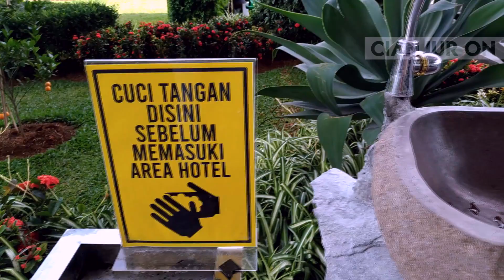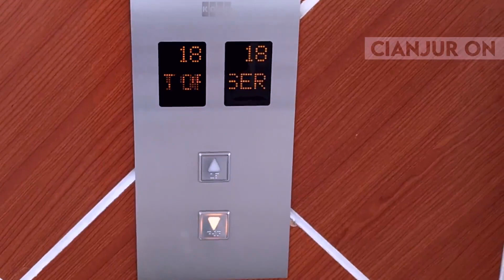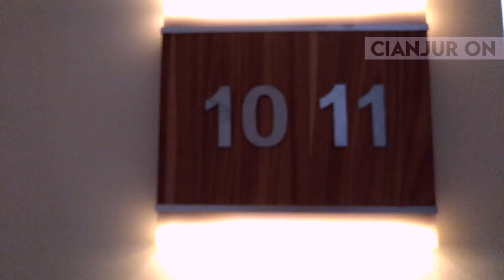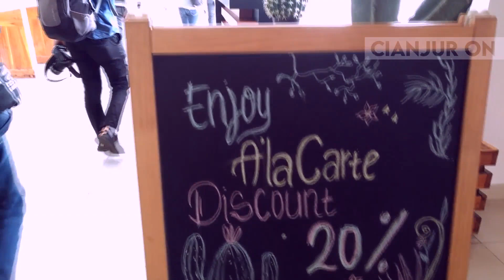Hotel di Puncak Cianjur Dengan View Bagus Le Eminence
Hotel di Puncak dengan view bagus Cianjur Pemandangan Cantik Le Eminence . Puncak Cianjur Bogor . Hotel Le eminence salah satunya dengan kelas bintang lima . Terletak di kawasan sejuk yaitu Cipanas Puncak Cianjur dan tidak jauh dari Bogor .

Hotel Le eminence Puncak Cianjur Bogor View Bagus memiliki banyak fasilitas yang bagus, dan tentu saja pemandangan cantik dan indah .

Hotel Le eminence berada di Puncak Cianjur Bogor  ini semoga bisa jadi referensi bagi yang akan berlibur di kawasan wisata puncak cianjur bogor .

Video ini tidak ada kerjasama dengan swasta maupun pemkab cianjur .